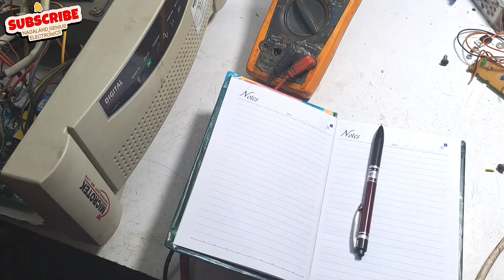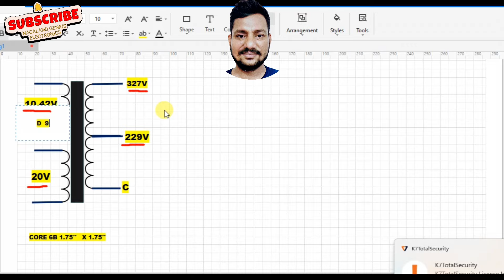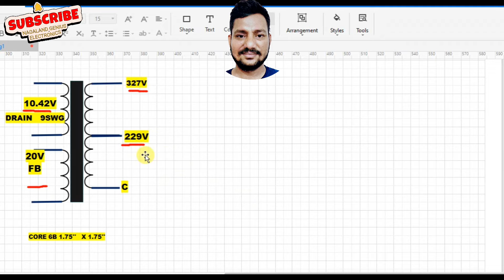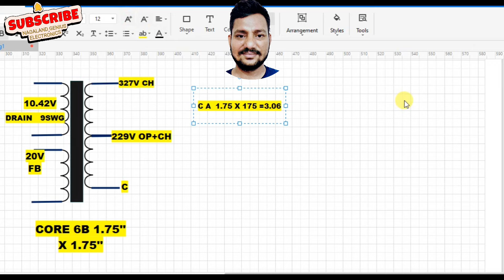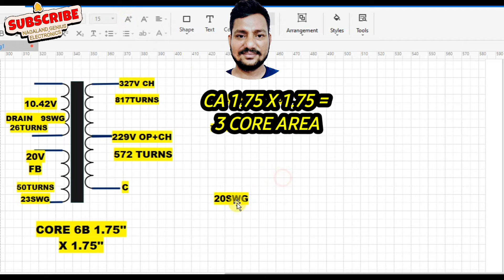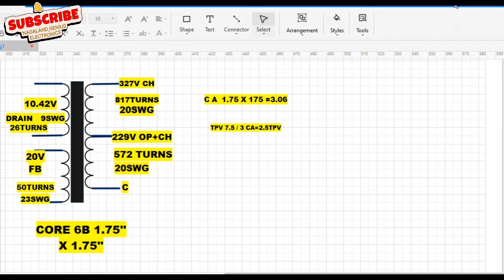inverter ka jala hua transformer kaise banaye.How to fix